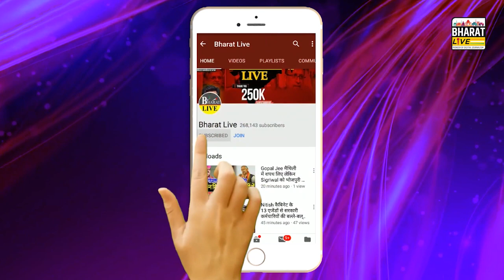राजपूत विशेष ! 2024 में राजपूतों किसे बनाएंगे अपना नेता ? बिहार में ब्राह्मणों से भी कम हो गई राजपूत